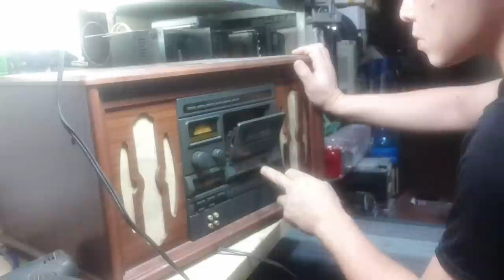COLUMBIA GP music cabinet with 38 rare full-range speakers, running both CD, Cassette, Turntable AUX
Anh em quan tâm xin LH CUONG AUDIO Dc số 4 ngõ 103 đường Giáp Bát Hà Nội lh 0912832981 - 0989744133 Zalo 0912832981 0️⃣9️⃣1️⃣2️⃣8️⃣3️⃣2️⃣9️⃣8️⃣1️⃣ - 0️⃣9️⃣8️⃣9️⃣7️⃣4️⃣4️⃣1️⃣3️⃣3️⃣
tủ gỗ âm nhạc COLUMBIA GP 38 loa toàn dải hiếm gặp, chạy cả CD, Cassette, Đĩa than, AUX

Vừa là món đồ trang trí tô điểm cho căn phòng, vừa là bộ âm thanh để thưởng thức và sưu tầm. Chỉ có thể là những chiếc tủ gỗ âm nhạc như thế này

Giới thiệu với cả nhà model Tủ gỗ COLUMBIA GP-38. Thương hiệu con của Denon tại thị trường Nhật. Tủ gỗ phong cách Nhật, cổ kính nhưng khá sang trọng. Vừa gọn không quá lớn, dễ trưng bày phòng khách hoặc quán cà phê cổ điển…